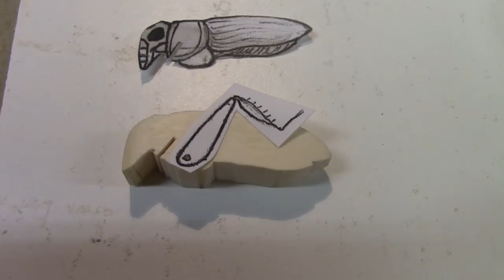Making a Cricket Lure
This is the process I went through to make this little Cricket lure.

Tools, supplies, lures, art.. anything!
If you made it with your hands, and it's okay with you, I'd like to show your work and shout you out in a video too.